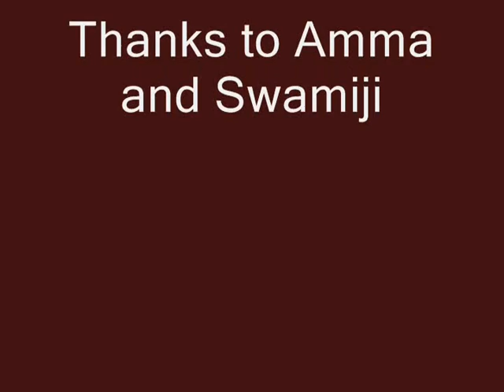Dhivya in and as Sambandar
Dhivya Priya Bhavanani perfroming the role of the child saint composer Gnana Sambandar at the age of 4years during Shivarathri at the Sringeri Mutt Saradhambal Temple in Pondicherry